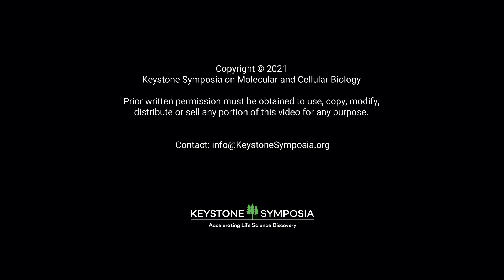KSQA: Erik A. Sahai, PhD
Tumor Metabolism and the Microenvironment

Organizer Insights with Erik Sahai on Tumor Metabolism and the Microenvironment eSymposia

*In collaboration with The EMBO Journal

In this KSQA interview between meeting co-organizer Erik A. Sahai and The EMBO Journal editor Daniel Klimmeck, the two discuss the vision for the upcoming eSymposia virtual meeting on "Tumor Metabolism and the Microenvironment,” covering exciting new synergies between these two fields. They explore how new perspectives,  approaches and technologies are enabling great leaps in our understanding of tumor biology and drivers of growth. Watch now to discover emerging research at the intersection of these two fields, and how the virtual meeting will assemble these communities to drive new cross-disciplinary collaborations and research directions.